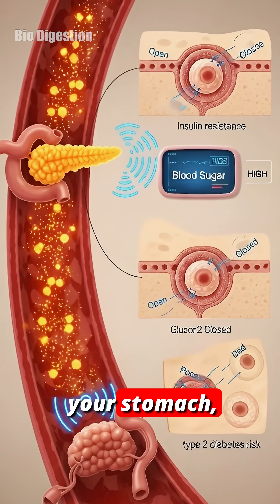One Bottle of Coka Cola Every Day: What REALLY Happens Inside Your Body 3D Animation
This video reveals what really happens inside your body after drinking cola — from sugar spikes and insulin overload to fatty liver, belly fat, tooth erosion, acidity, heart strain, kidney stress, and long-term health risks.
Using ultra-realistic medical animations, we show the hidden journey of sugary drinks through your organs in a simple, educational way.
The goal is awareness, not fear.
Your body. Your choice.

To create awareness, not fear.
To show, using real science-inspired visuals, how daily sugary cola affects your entire body over time.